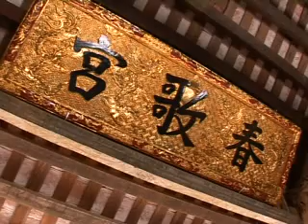Di sản văn hóa: hát dô p2